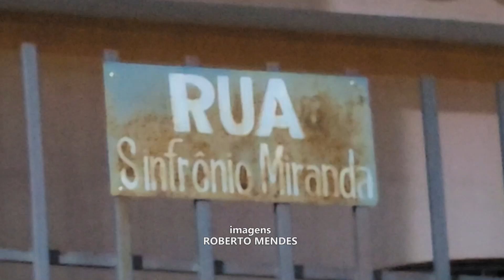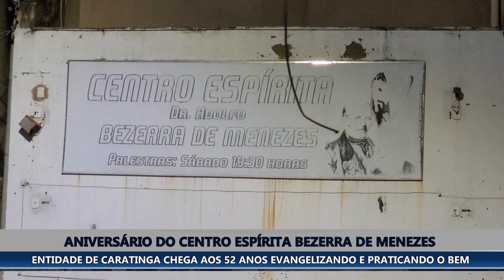CENTRO ESPÍRITA BEZERRA DE MENEZES ENCERRA COMEMORAÇÕES DE SEUS 52 ANOS DE VIDA EM CARATINGA